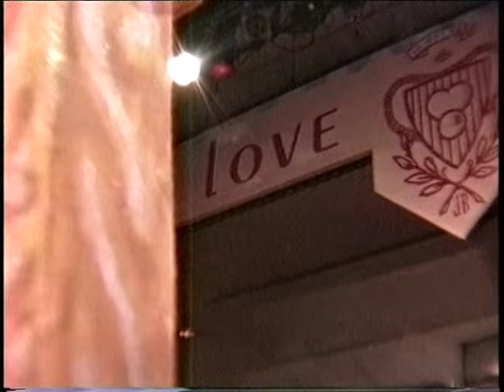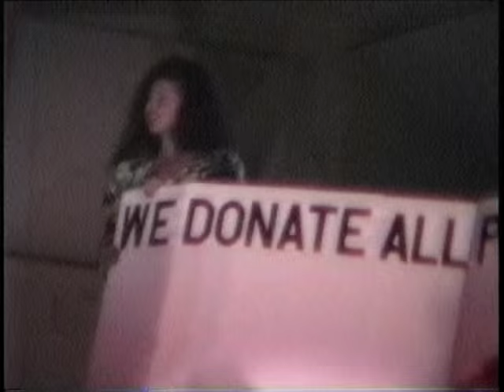Susanne Bartch's Love Ball, May 10, 1989 - the complete tape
Susanne Bartch is a Swiss expatriate who began her New York career in the world of fashion before transforming herself into New York City's most fabulous party maker.  In 1989, the AIDS epidemic was rampaging through New York, and many of Susanne's friends were succumbing to that disease.  Before this event, there was a hesitation within the fashion industry to speak publicly about AIDS because it was associated with gays and minorities and might be offensive to their straight clientele.  Susanne changed all that by mixing New York's chicest fashion houses with Harlem's top Voguing houses and New York's most flamboyant drag queens creating one spectacular evening called The Love Ball.  It raised much money to fight AIDS and helped established AIDS fundraising as an acceptable activity for the business community.  Nelson Sullivan's video provides an intimate experience of that important event.